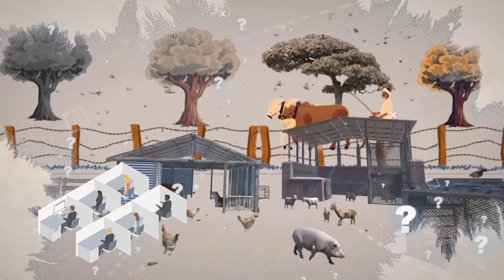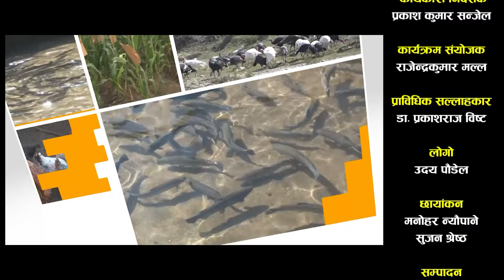भेण्टाको फलमा गवारो, करेलाको फल कुहिने समस्याको समाधान- विज्ञ तोयानाथ जोशीबाट।